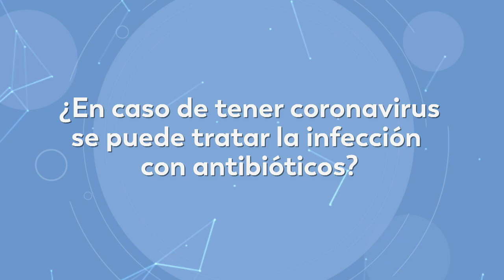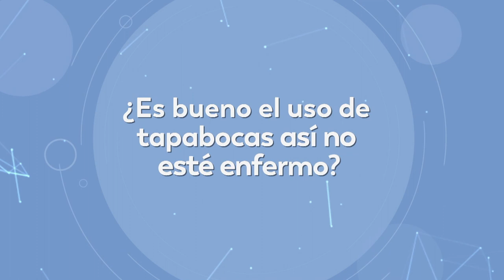3 medidas para prevenir el contagio del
El Doctor Mauricio Bustamante nos cuenta cuáles son las medidas para prevenir el contagio del